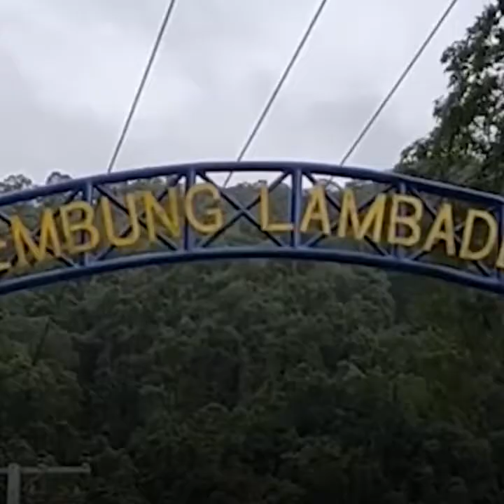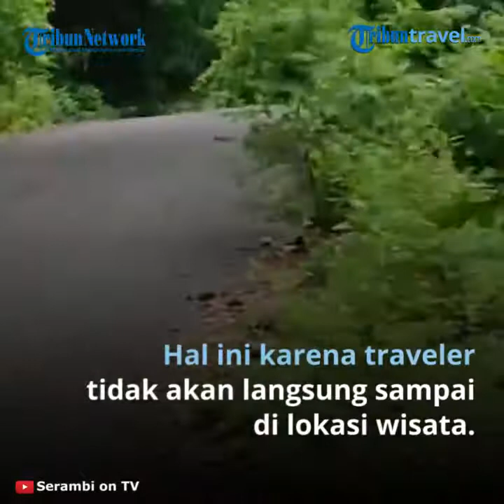Pesona Wisata Dua Alam di Ujong Pancu, Travel akan Menjupai Pantai dan Air Terjun Sekaligus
TRIBUN-VIDEO.COM - Pantai Ujong Pancu merupakan salah satu objek wisata menawan yang ada di Kabupaten Aceh Besar, Provinsi Aceh.

Ujung Pancu merupakan objek wisata ini tergolong unik. Satu tempat, tapi punya dua alam sekaligus.

Anda bisa menikmati indahnya pantai sambil menanti matahari terbenam, juga bisa merasakan segarnya air terjun dari pengunungan.

Pantai Ujong Pancu ini juga sering disebut ujung dunia.

Bukan tanpa alasan, penyematan "ujung dunia" ini karena Anda tidak akan sampai langsung ke tujuan dengan menggunakan kendaraan.

Anda harus turun dari kendaraan lalu berjalan kaki menyusuri bebatuan.

Meski harus berjalan kaki, tapi bisa dipastikan rasa lelah pada kaki Anda akan terbayar lunas saat melihat keindahan alam yang dimiliki Ujong Pancu.

Artikel ini telah tayang di serambinews.com dengan judul VIDEO Menikmati Pesona Wisata Dua Alam di Ujong Pancu,
Penulis: Syamsul Azman
Editor: Hari Mahardhika